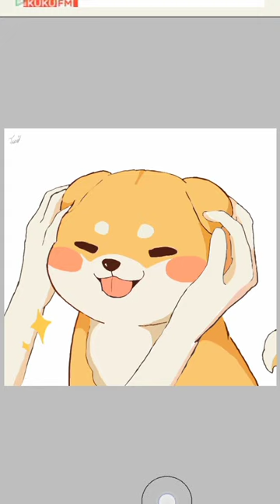Kawaii Shiba Inu Dog Digital Art 🖤✨